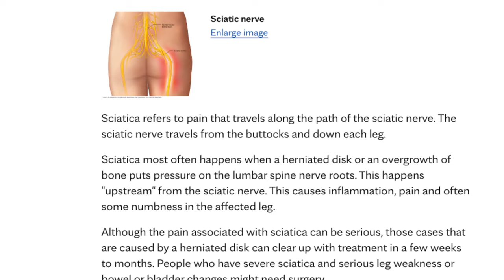Going Carnivore in Thailand - SCIATICA PAIN - Help Me -My Successes, Pitfalls, and Failures - Day 45